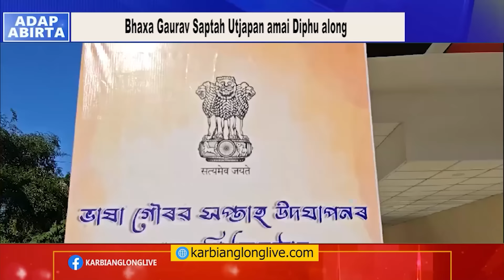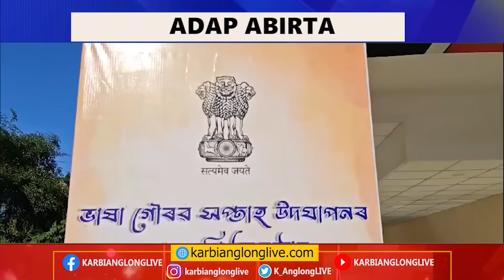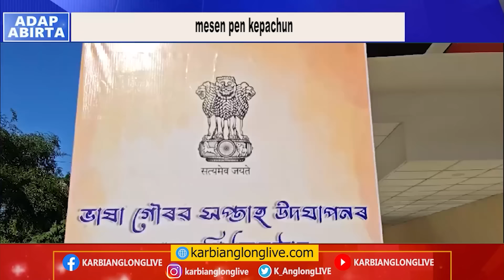Karbi Anglong Live, Morning News | 10 Nov 2024